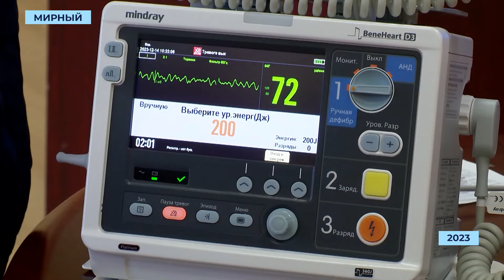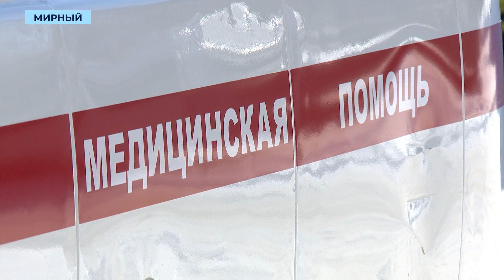Роды в лесу и буйные пациенты: как проходят будни мирнинской бригады скорой помощи